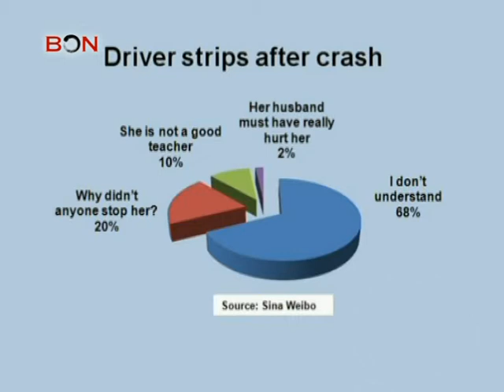What was she thinking?-Media Watch June 29 -- BONTV